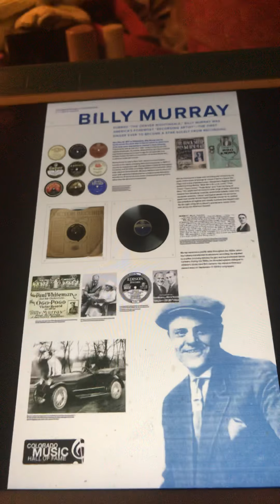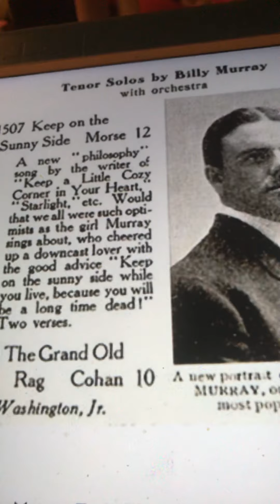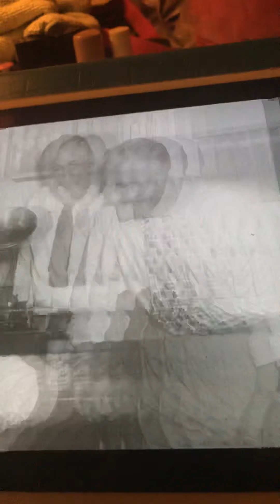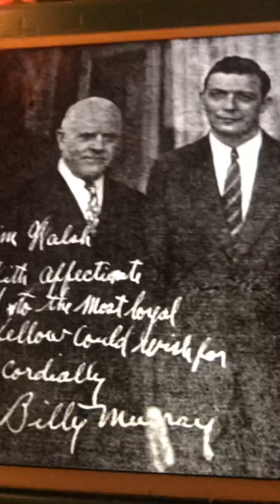Funny Nursery Rhymes Billy Murray